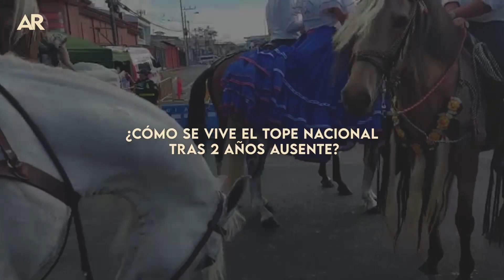¿Cómo se vive el tope nacional tras 2 años ausente?